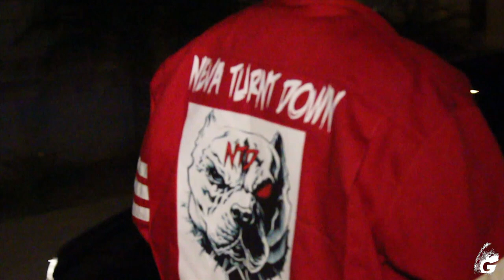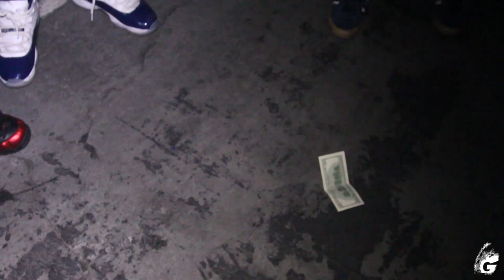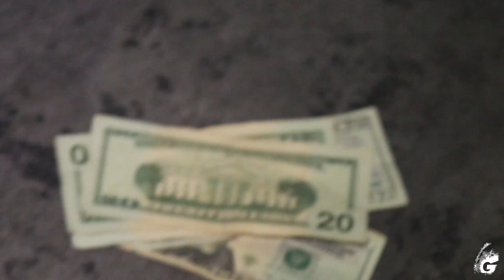A.I.P Danny Boy 129Boyz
A.I.P Jose Daniel Perez Maldonado 4th Gen Camaro SS
Compton Speedway
100$ coin tosses against Long Beach Performance